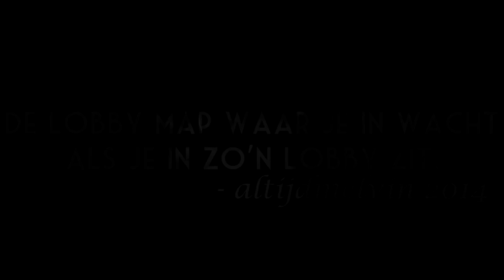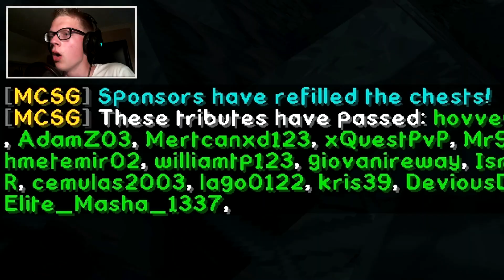KILLING SPREE! - Minecraft: Hungergames #5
➤ IP: eu.mcsg.in

He, jij daar! (stemmetje in hoofd: "Wie? Ik?") Ja, jij! :D
Ik ben Melvin, bekend onder de YouTube-naam AltijdMelvin, en ik maak zoals je al door had, video's! Bij al mijn video's zie je mijn hoofd (facecam), zodat je live mijn reactie kan zien! Op het moment heb ik een boel series gaande en games op mijn kanaal staan, waaronder Rollercoaster Tycoon 3, Garry's Mod, Minecraft, SimCity, Sims 3 en Tekkit! Voor de rest kan je ook random games verwachten, zoals korte horror games, Amnesia, Battlefield 4 en nog veel meer. In de toekomst wil ik jullie blijven vermaken met nieuwe games die uit gaan komen, waaronder GTA V! Al mijn video's zijn in 720p of 1080p, dus de kwaliteit mag er ook zijn! Ik hoop jullie hier veel te vermaken op mijn kanaal, en ik ga door zolang het kan!

- Melvin